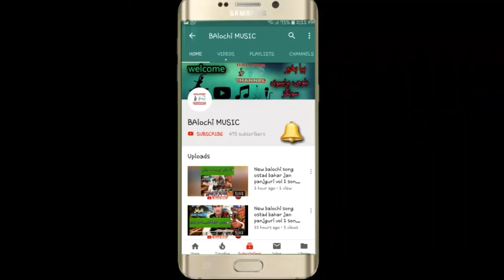ZEEMAL ZEBI || NEW BALOCHI BRAVI SONGS OF ZEEMAL ZEBI VOLUM 4 OR 5 #29 BY BALOCHI MUSIC ||ذیمل ذیبی